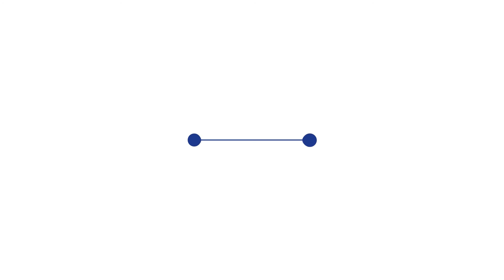Gaveston Road property tour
Gaveston Road property tour with Merrick Binch